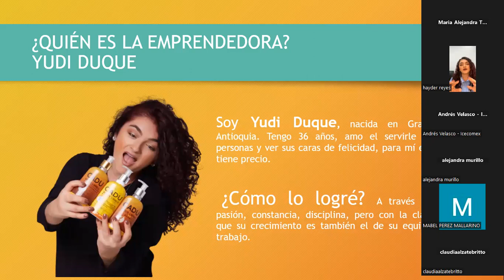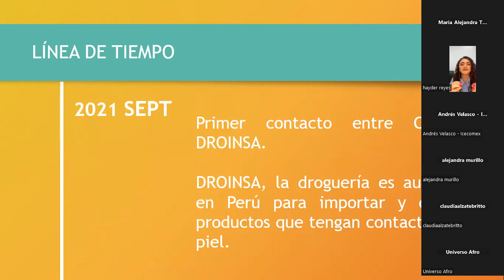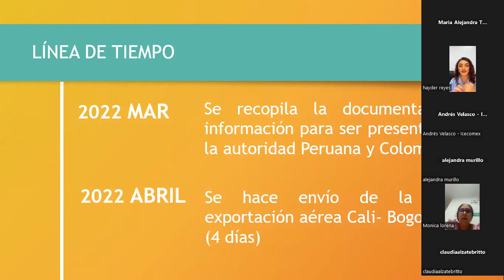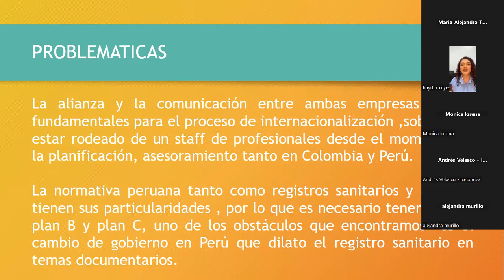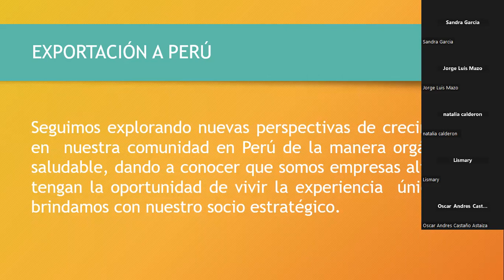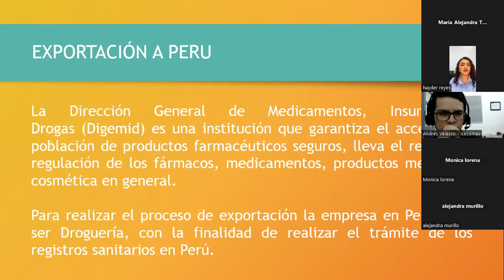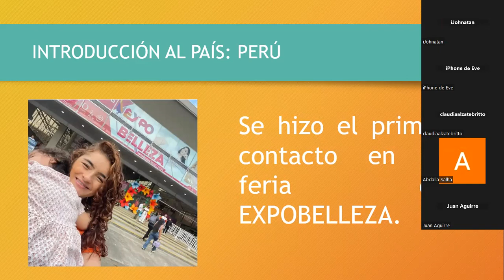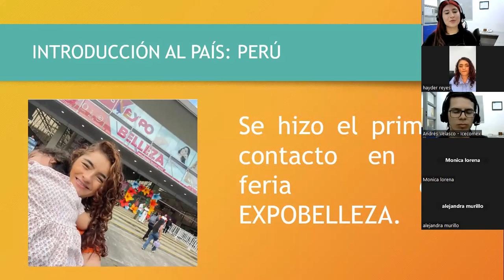Caso de Éxito: Cadu Cosmetics, los rizos conquistan mercados internacionales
El pasado jueves 2 de noviembre, se llevó a cabo el foro “Caso de Éxito: Cadu Cosmetics, los rizos conquistan mercados internacionales.”, que contó con la participación de la señora Yudi Alexandra Duque, fundadora y directora de Cadu Cosmetics.